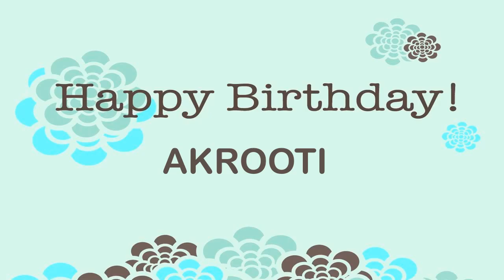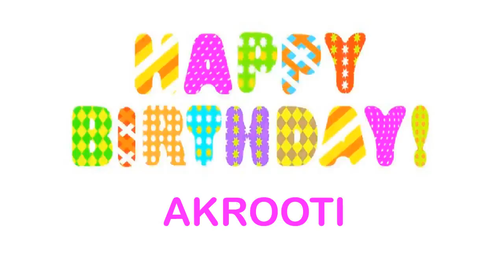Akrooti Wishes & Mensajes